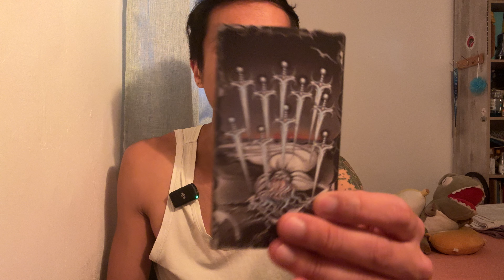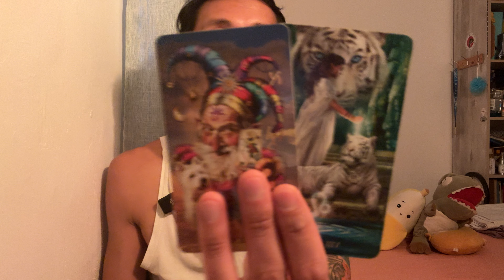Cancer ♋️🔮❤️🤫💗 - Your Intuition Was Right! They’re About to Confirm Everything You Suspected!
This is a general love reading, "What Are They Not Telling You?" for Cancer in Sun, Moon, Rising, and Venus signs for November 2024. We are going to look at the person on your mind to see what they are not telling you, and we will take a look to see if this person will come clean to you. Feel free to apply this to your own unique situation.